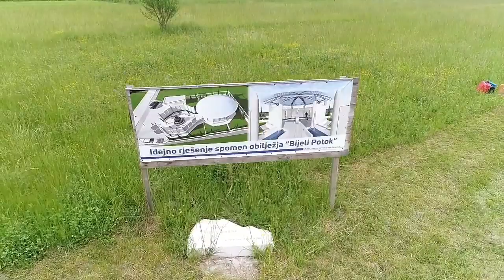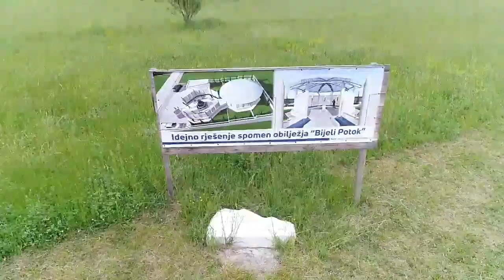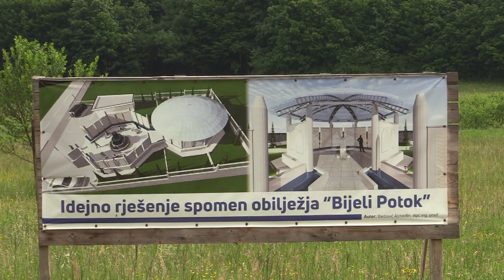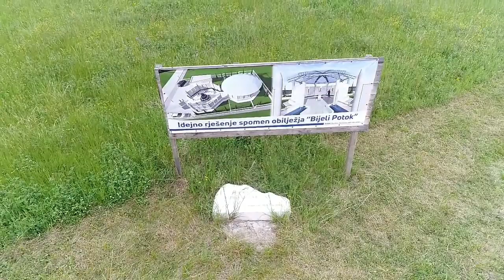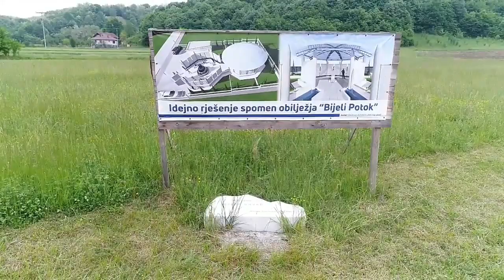Bijeli Potok - Zvornik: započela izgradnja SPOMEN OBILJEŽJA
U mjestu Bijeli Potok kod Zvornika započela izgradnja Spomen obilježja za oko 700 žrtva zločina nad Bošnjacima iz donjeg  toka sliva rijeke Sapne.